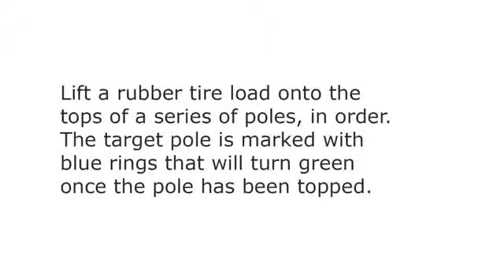Simlog Mobile Crane Pole Topping Module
Bestech Australia offers various Personal Simulators for heavy equipment. Simulation results are automatically saved, so trainees can progress at their own pace without trainer supervision.

The advantage of training with these Personal Simulators is that they only cost a fraction of the total cost of training with real heavy vehicles, especially considering that even small accidents due to operator inexperience can mean thousands of dollars in replacement parts and downtime.